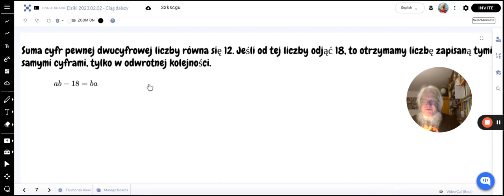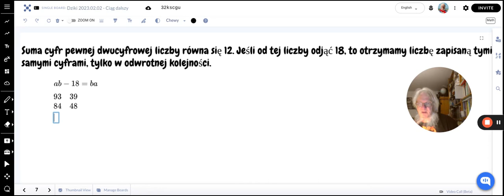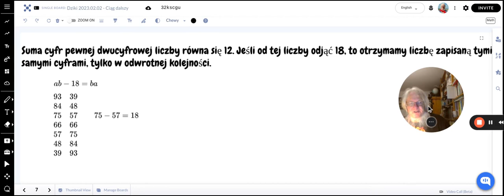Zadanie o liczbach z prostym rozwiązaniem